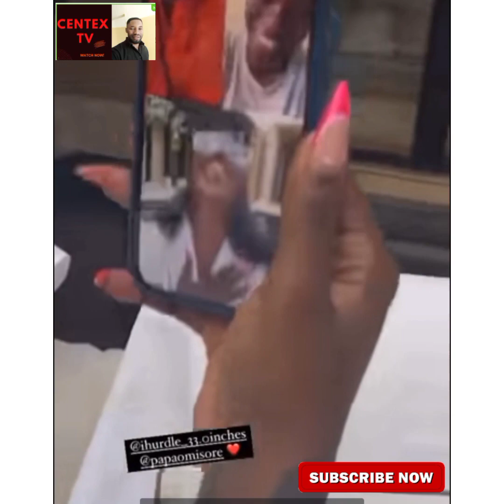TIWA SAVAGE, A POPULAR CELEBRITY | PRAISES TOBI AMUSAN | SEE WHAT HAPPEND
See what happened as TIWA Savage Praises Tobi Amusan